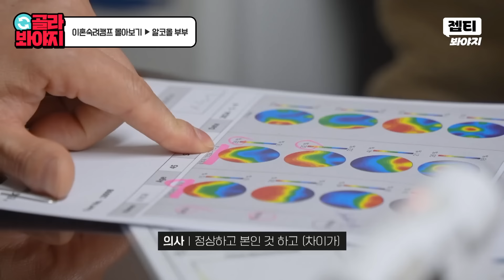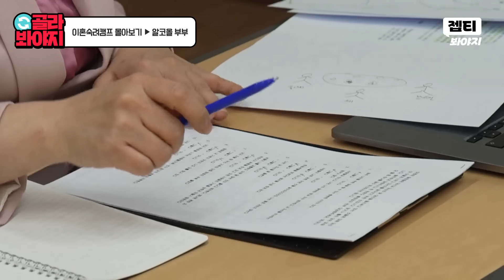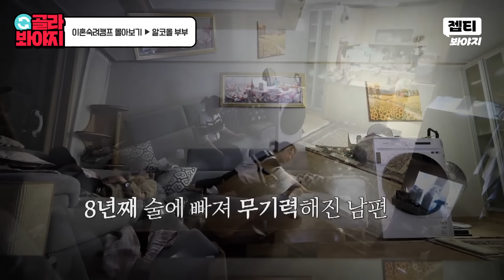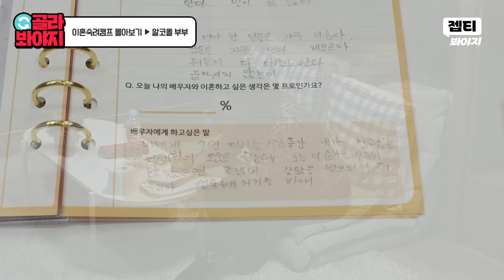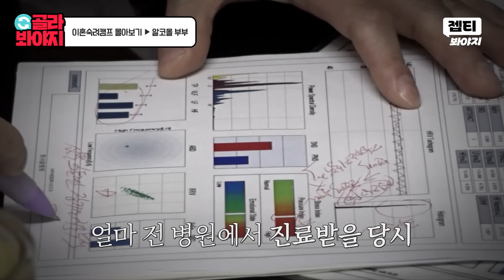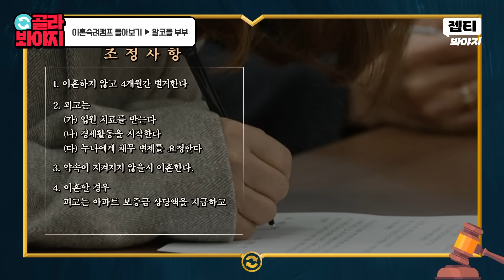(110분) 💥파산+알콜중독+무직💥 돈 버는 게 무서운 백수 남편이 사랑꾼이면 벌어지는 일🤦‍♀｜이혼숙려캠프: 새로고침｜JTBC 240424 방송 외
이혼숙려캠프 알코올 부부 몰아보기💔